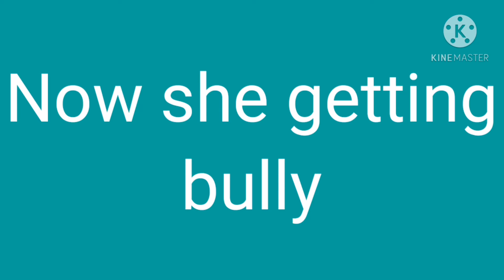Happy to sad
If you want my of this I can do more